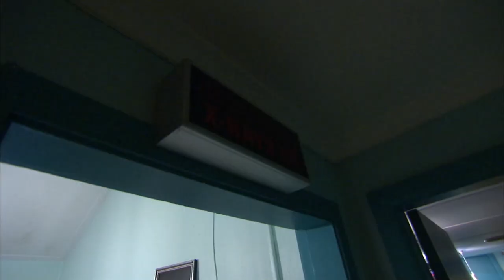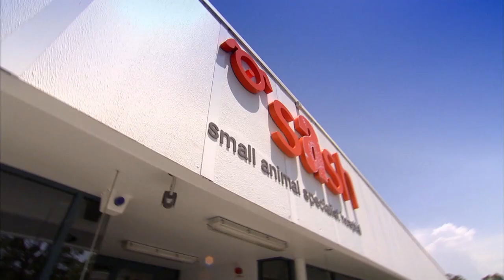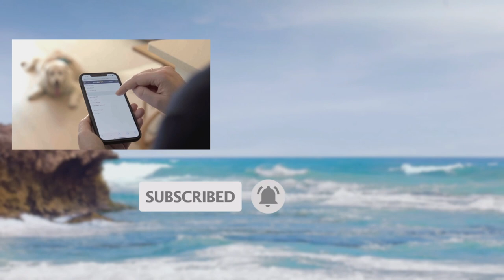Crippled Golden Retriever's Family Devastated | Bondi Vet Clips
Dr Chris Brown is shocked by the state of a young Golden Retriever’s severely damaged leg. Even with specialist surgeon Dr Andrew Marchevsky by his side, Dr Chris can’t promise this devastated family a happy ending.